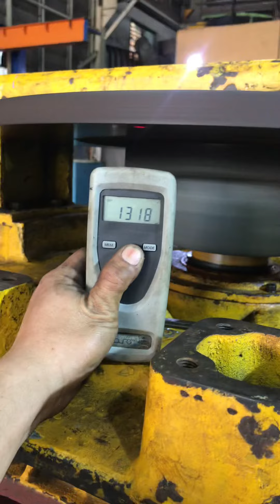Start up DC motor 220KW